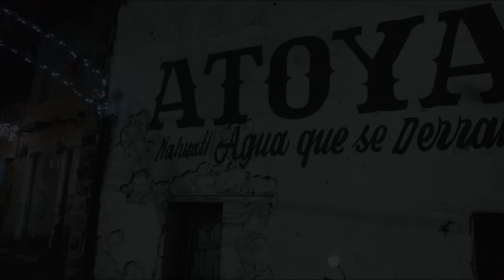Antigua Estación Iluminada Municipio de Atoyac Veracruz y tú ya la conoces?